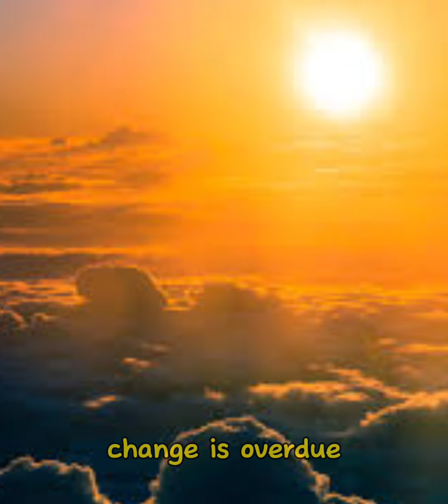Look at the Sun - Reconstruction (SOLVED Steve Lawrence and Eydie Gorme - We the people need love)